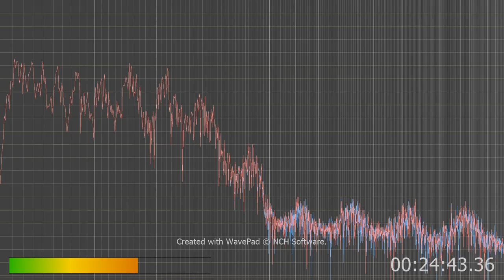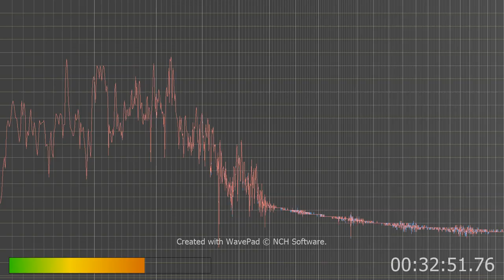Amy Holem's interview on Wake Nation.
I can't hear with how bad AI has taken over my hearing I want to show you what I hear this is just amplified nothing more.